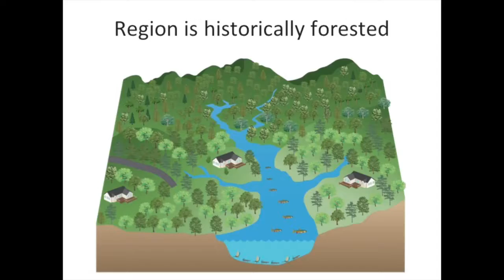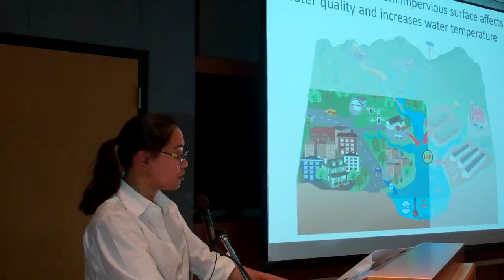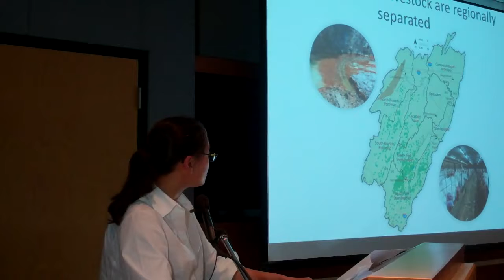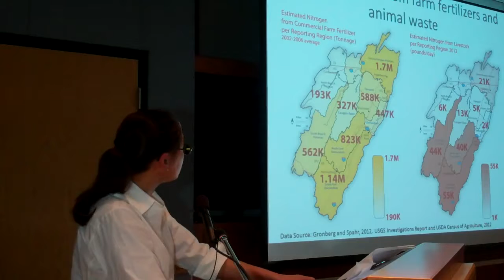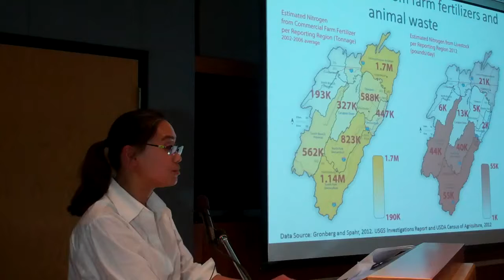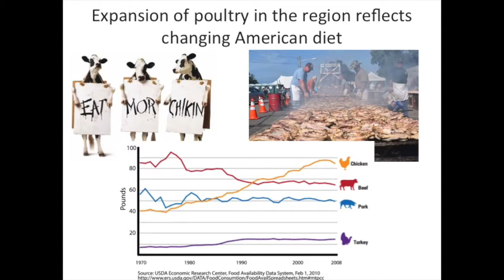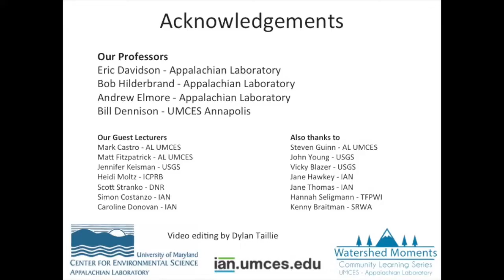Potomac River Report Card Part 2 Vanessa Vargas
In this video Vanessa explains the threats to the Potomac River Watershed. She was the second of four graduate students who presented their collaborative work on creating a Potomac River Report Card over the course of just one semester.